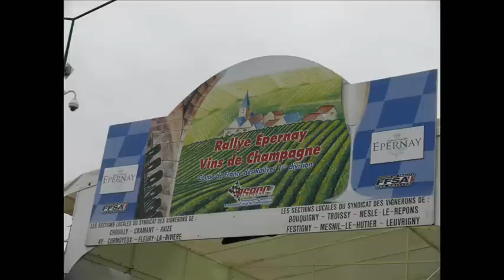Rallye des Vins de Champagne -- ES 4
Passage de nuit dans la spéciale n°4 à l'épingle entre CHOUILLY et CUIS.